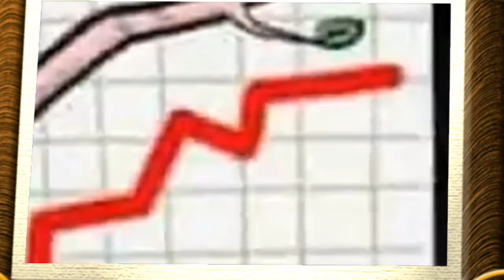yammo yammo nammo nammo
bjp hatao desh bachao pung modi